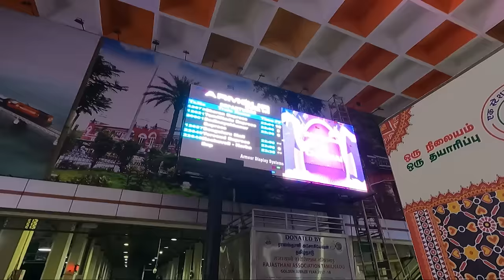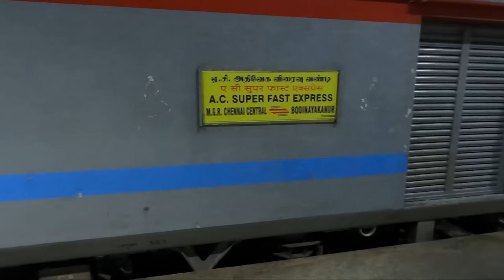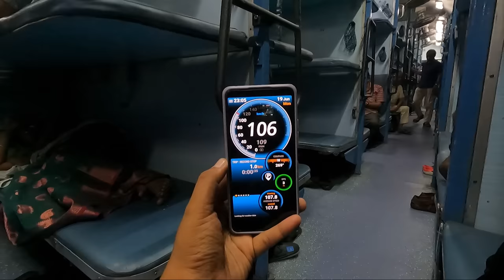Chennai Bodi Train journey via Theni | India's Most Beautiful Train Journey Route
The Chennai Central–Bodinayakanur Superfast Express is a Superfast express train connecting Chennai and Bodinayakanur which lies in Southern Railway zone of Tamil Nadu State in India. This train is now proposed to be extended upto Bodinayakanur via Teni since the gauge conversion of this route was completed. From 15, June 2023 it made its first run from Bodinayakanur to Chennai.